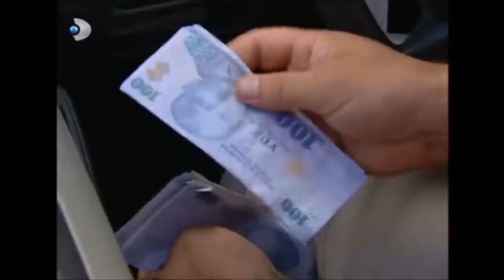Ali Rıza Bey, Dolandırıcı Taksiciyi Yakaladı! - Yaprak Dökümü 45. Bölüm